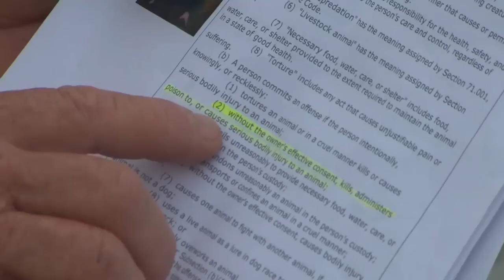(Raw) Cat Killed: Austin County Sheriff Jack Brandes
Austin County Sheriff Jack Brandes talks about the animal cruelty investigation involving a veterinarian who bragged about killing a cat with a bow and arrow.